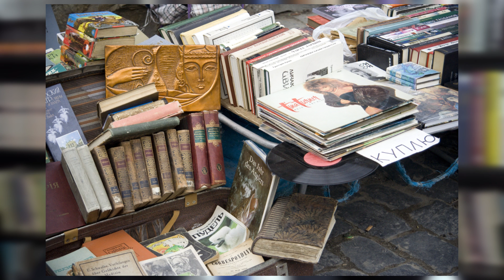Jakie zmiany należy wprowadzić dla przedsiębiorców